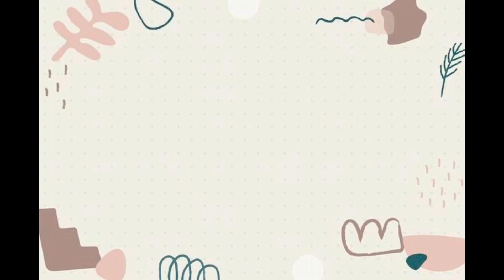LUXE ORGANIX SOOTHING GEL REVIEW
I hope you can SHARE this channel to your friends